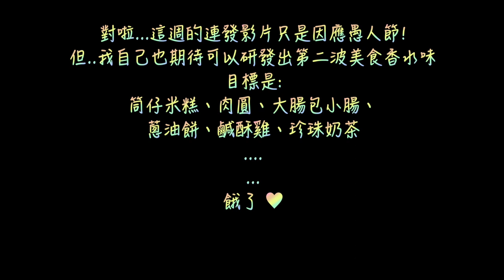笑場片段 | 笑出鵝叫聲的人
好啦，我並沒有轉型成喜劇頻道好嗎！
只是最近都待在家嘛，又剛好愚人節，就來錄個不正經特輯
是說本來就也沒正經過，應該跟平常也差不多😂

好了，這集過後，會再次的正經起來⋯⋯
但願如此：）

矮倫先森 Aaron Fragrance
將陸續推出香水測評分享
與香水品牌介紹懶人包
讓你早其他香水愛好者們一步瞭解
所有的頂級、奢華小眾沙龍香水
全網最全面的香水测评!!

【@aaronfragrance】Instagram
看看矮倫先森的香水日常
新影片上線前也會不定期在IG提示通知

【矮倫先森喝香水】Facebook粉專
會不定期公布最新香水情報，或者獨家香水新聞
還不關注，搶先獲得第一手消息！

【鹿藍角香水店】Facebook社團
提供給香下人們提問香水或品牌的推薦度、分析與心得
也可發佈個人香評或種草拔草。